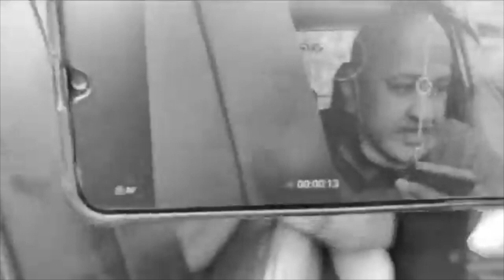AAP ने खोली UP Government की पोल. Education के नाम पर CM Yogi ने किया जुमला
दोस्तों, The National News India हिंदुस्तान का सबसे तेज़ और सच्ची ख़बरे देने वाला न्यूज़ चैनल है । हमारा मकसद आपको बिना किसी दबाव के एकदम सही खबरे देना है । आप हमारे इस चैनल से जुड़कर राजनीति, इतिहास, खेल जगत, कारोबार,  फिल्मी ख़बर, मनोरंजन, और धर्मो से संबधी सभी लेटेस्ट जानकारी ले सकते है ।
Education # Studies